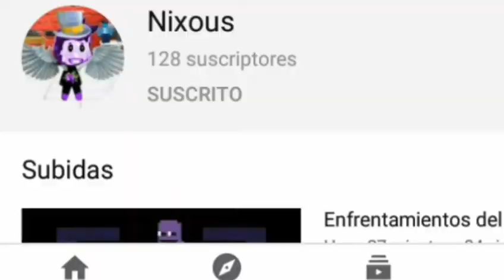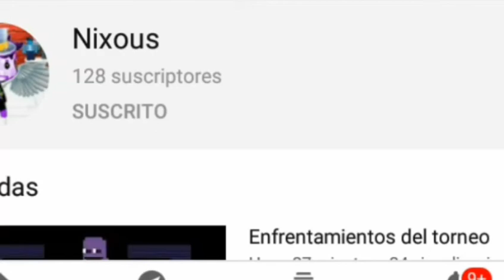Que tan fuerte es Batman soviético? de red son